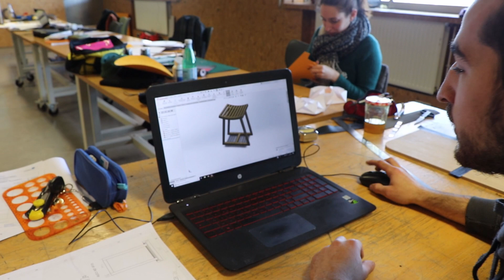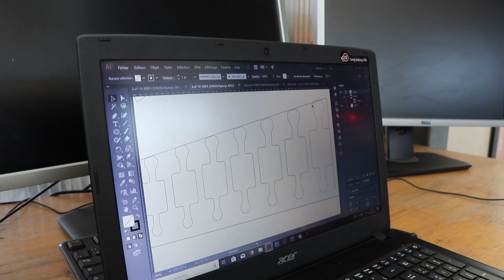Les Grands Ateliers - machine de découpe laser Grand Format SP500 de Trotec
Vincent BRUNO, Coordinateur pédagogique et événementiel chez "LES GRANDS ATELIERS", situé à Villefontaine (38), vous explique le concept de cette structure unique en France.
Découvrez notamment pourquoi cette plateforme technologique dédiée à l’innovation dans le domaine de l’écoconstruction a intégré dans son parc machines, une machine de découpe et gravure laser grand format : la SP500.